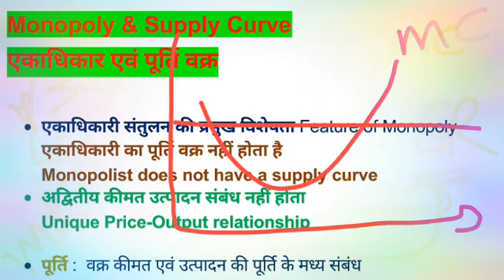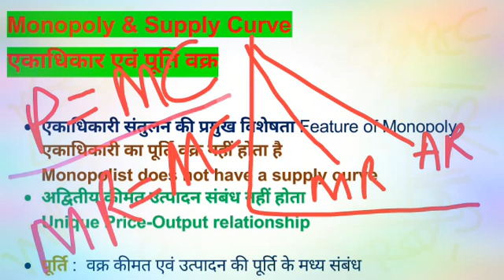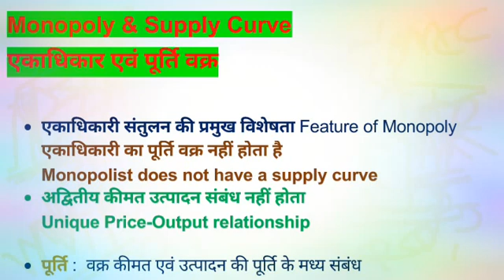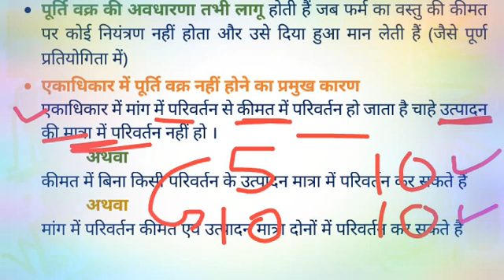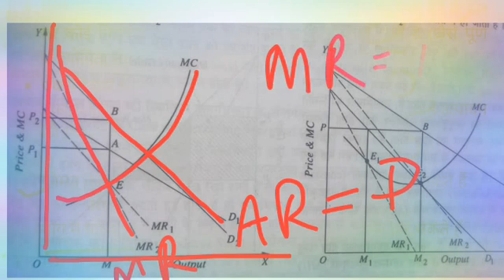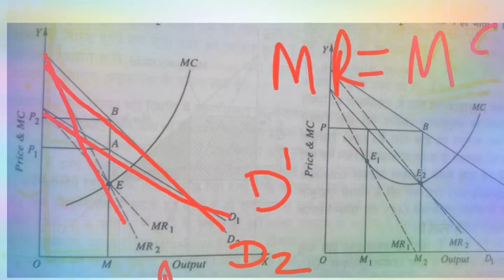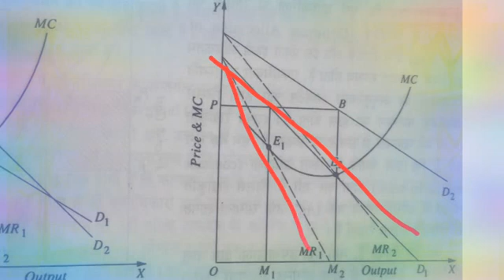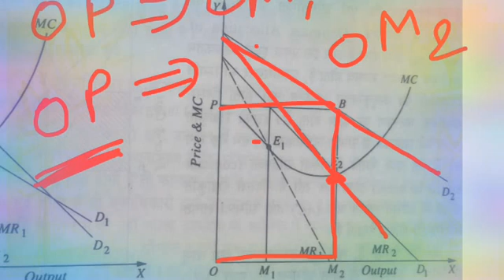Supply Curve under Monopoly //एकाधिकार में पूर्ति वक्र || एकाधिकार में पूर्ति वक्र क्यों नहीं होता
Monopoly and supply curve
supply curve of monopolist
Supply curve under Monopoly
monopolist Supply curve

UP PGT economics syllabus 2020-21
Uttar Pradesh madhyamik Shiksha chayan Board Arthshastra syllabus 2020-21
Uttar Pradesh economics lecturer syllabus new syllabus 2021